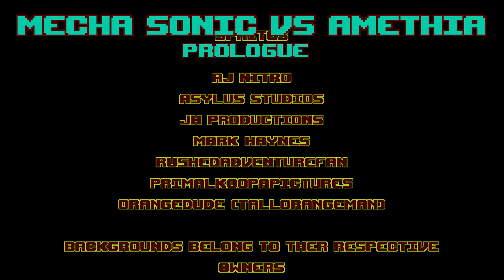The Start of a New Alliance (Outdated)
Something foreshadowing.

Very interesting

I look forward to it

- AC

Intro made by @RaylerProductions

made by Chris 64